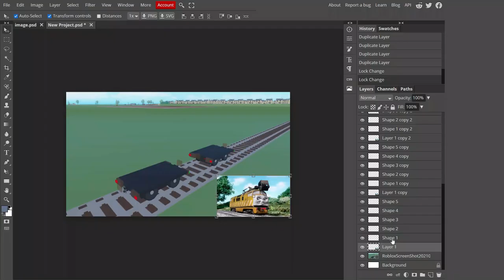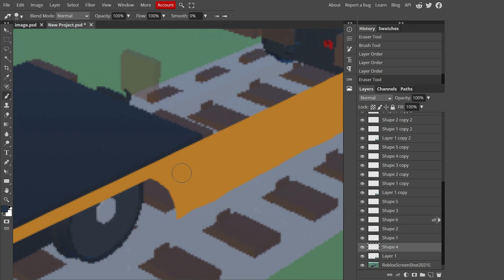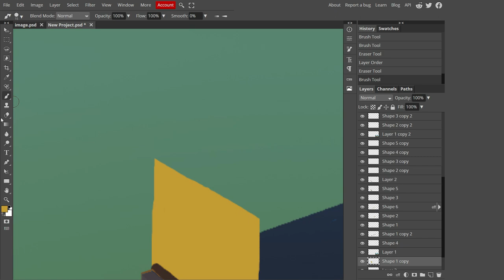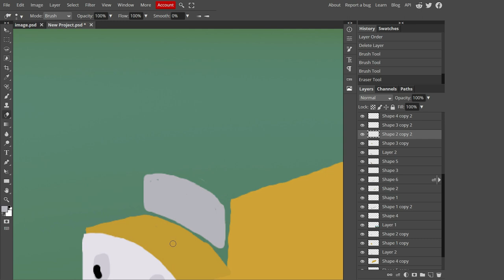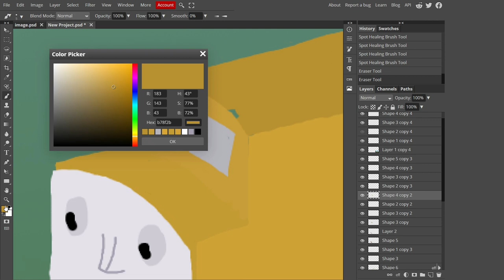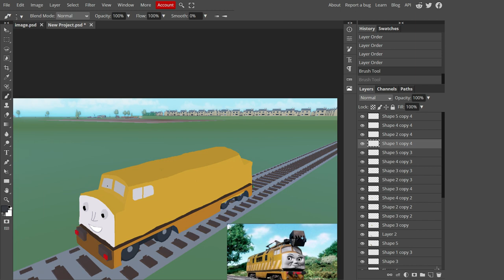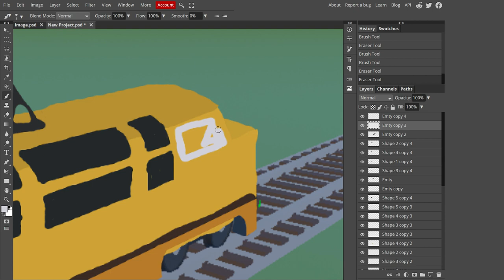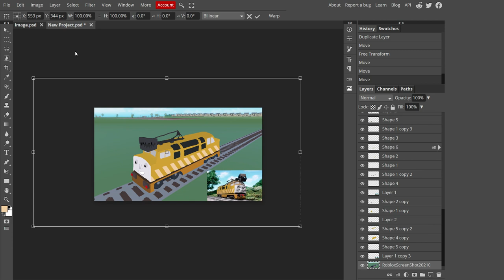Diesel 10 ThomToys Land concept art ( speed art #5 )